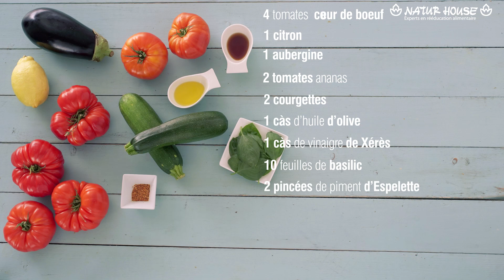TERRINE DE TOMATES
👩‍🍳 Idée Recette
Découvrez notre recette de TERRINE DE TOMATES mijotée par notre Chef Diététicienne Naturhouse